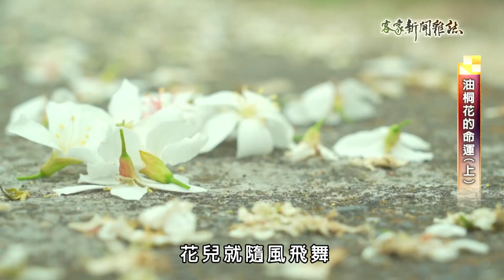《油桐花的命運(上)》客家新聞雜誌第847集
每年春夏交替之際，是臺灣油桐花盛開季節，被讚譽說是五月雪的景象非常吸引目光。然而從二十年前開始，以桐花為主題舉辦的各項活動，規模越來越大同時，也引起部份質疑。除了滿山的油桐樹對生態是不是正面？有些地方為了辦活動而積極種桐樹又恰當嗎？桐花祭在吸引人潮跟熱鬧之後，需不需再思考所帶來的後續影響？一起看記者林秋伶跟江長銘的《油桐花的命運》專題報導。